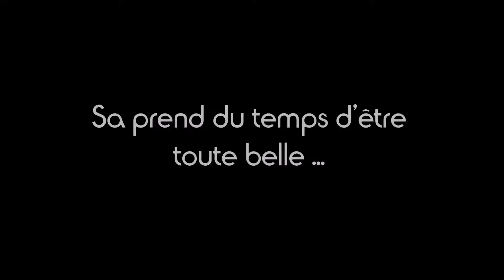Sauvetage pigeon et tourterelle : Tombé du nid "Zaza" se balade Partie 1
Sauvetage pigeon et tourterelle : Tombé du nid : Ma jolie Zaza se promène, fait une pause toilettage, va voir ses copains et en profite même pour faire une sièste. C'est bon d'être libre.